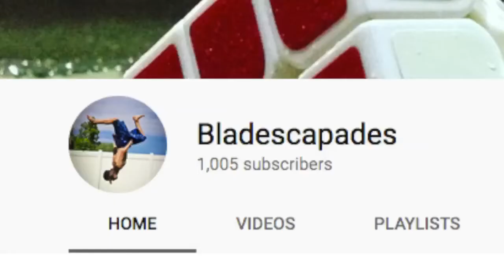THANK YOU!!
THANK YOU SO SO SO MUCH!!! Sick video out tomorrow it will be Awesome!